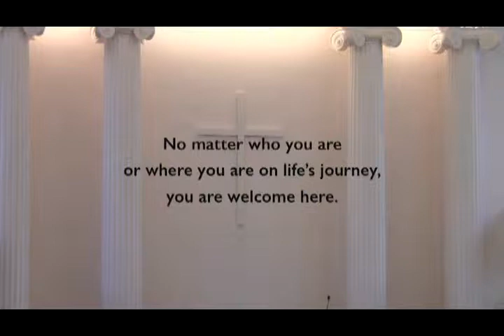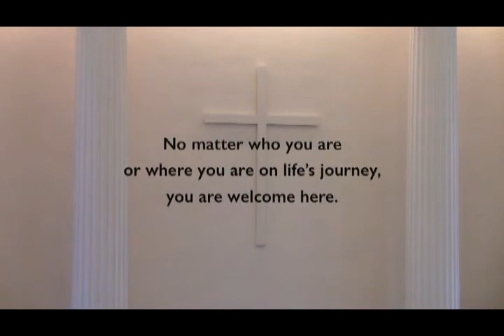Salisbury Congregational Church Service December 28, 2014